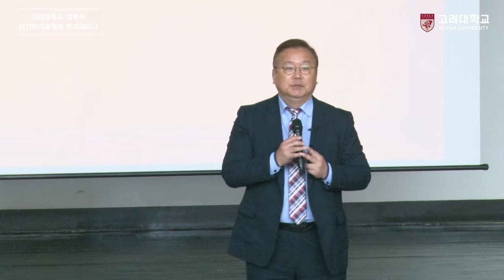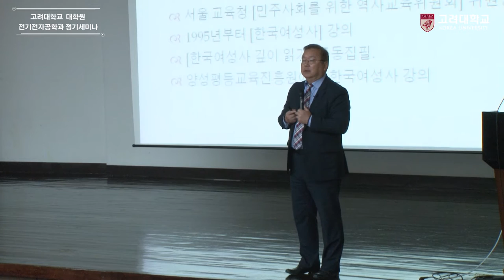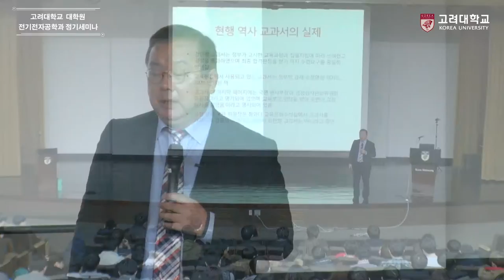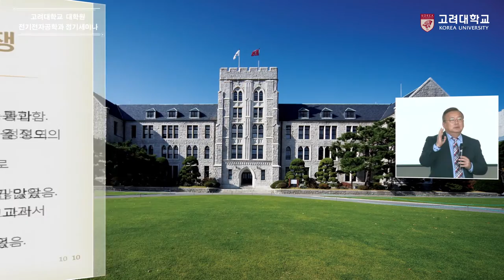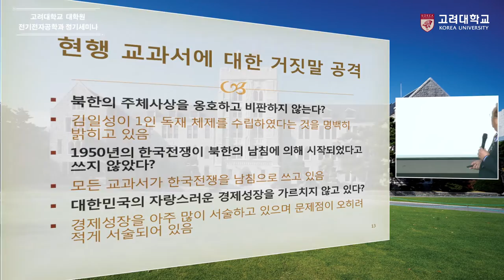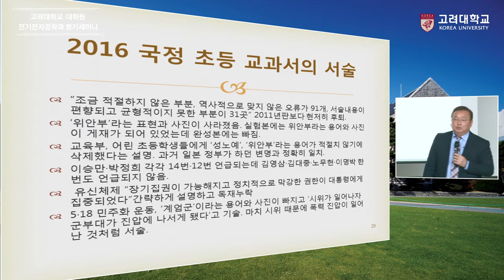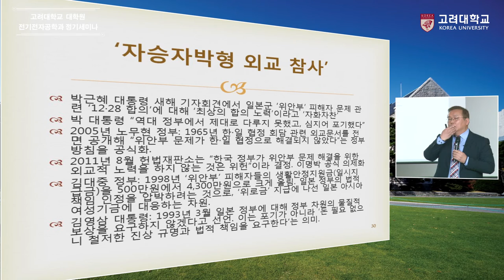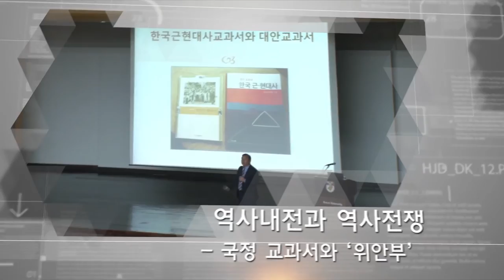[고려대학교 Korea University] 고려대학교 대학원 전기전자공학과 정기세미나(역사내전과 역사전쟁 - 국정교과서와 '위안부' -) Video Clip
주진오 교수(상명대학교 역사콘텐츠학과)

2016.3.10